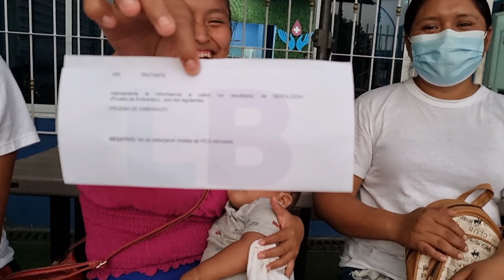Glendy se Siente Mal, Posiblemente Este Embarazada🤰Vean Los Resultados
estaremos dando a conocer como son los trabajos de campo, Comidas ti7picas de GT, Lugares Bonitos de Guatemala y la vida Chapina

CONTACTO WhatsApp
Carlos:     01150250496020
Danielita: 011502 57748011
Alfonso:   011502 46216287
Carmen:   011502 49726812